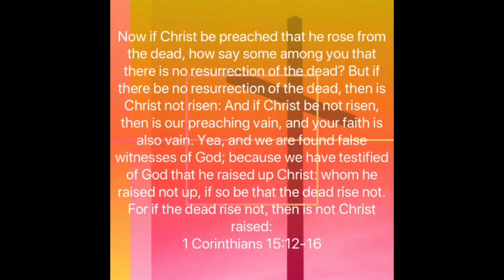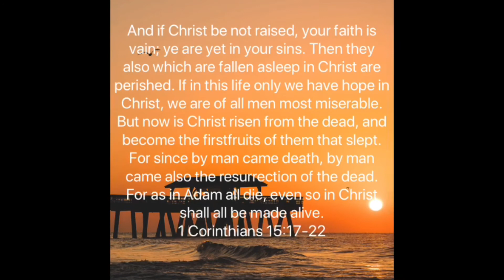Dr. Alvin E. Jackson Sr. - It's Not A HOAX; but hard FACTS